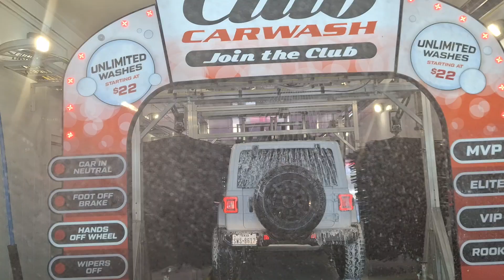Sonny's Tunnel At Club Car Wash In Fort Worth Texas